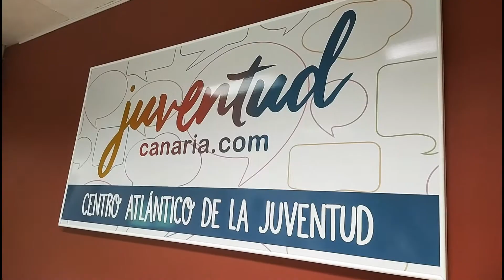'Las chicas también juegan', un espacio de liberación para las mujeres 'gamers' // Periodismo ULL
El evento en colaboración con el Ministerio de Igualdad fue un sitio donde personas se reunieron para hablar de perspectiva de género, videojuegos y el futuro de la realidad virtual en estos campos. Este mismo acontecimiento también estuvo abalado por el Gobierno Insular.